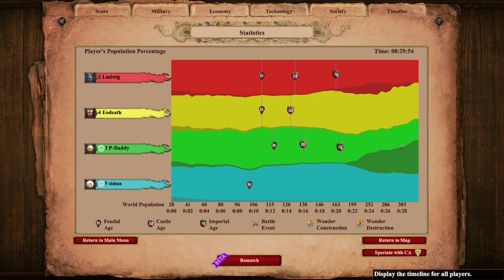They Goth Condo Us?! Thats a first for me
Goth Condo got even Stronger with goth getting the longe lasting hunt

Intro:
this is the most overpowered team game strategy (in my opinion) the Goth Condottiero rush aka the Goth Condo rush. This Aoe2 build order hit fast and hits hard just dont let the game go post imp. Fast imp with Goth to get free Italian Condottieros in the barracks at a huge discount from Goths.

Background Info:
This aoe2 build order is based of the Italian Condottiero which is an anti gunpowder unite but Condottieros pack quite a punch against all unites especially in large numbers. this fast imp build is unique as you go for a unique unit out of the barracks. The Condottiero is one of the only unites that doesnt have an elite version. Goths have a lot of great bonuses for this strategy such as: +3 Attack against buildings, 35% Cheaper infantry, barracks work 20% faster, and even 10 Extra population space

There are lots of other aoe2 fast imp build orders on the channel that including quadruple fast imp kipchaks or fast imp flemish revolution. Fast imperial strategies are not my favorite but the Goth Condottiero is probably my favorite fast imp build.

Socials:
Poop lord on twitch:

Strategy:
Go fast imperial with Goths and make Condottiero. Get slung by Italian ally in feudal.  the Italian just keeps adding Eco and is in a way the Goths Eco.

The Aoe2 Goth Condottiero build order:
*6 Food
*4 Wood
*Rest Food

*Feudal Age: ( 24 Pop up )
*Move 4 from Food to Gold
*Get double bit axe
*Market Blacksmith
*2 new villagers on Gold

**Get Food, Stone, Gold and Wood from Italian ally**

*Castle Age: (26 pop up)
Option 1: Get Castle (trebs) Sung
Option 2: Siege workshop (onager needed) and monastery or university
*2-3 villagers on Gold

*imperial Age: (28-29 pop up)
*Get infantry upgrades from blacksmith and barracks
*Add 3 barracks
*Add plenty of houses
*Get a Trebs to break threw walls or chop trees
*Get conscription not perfusion

**If you cant get threw get onager and chop threw that way**

Message from the creator:
Copied this from Reddit, I think he broke it down extremely well as to why this strat works:
Main advantages:
• ⁠Save 1250 food required to upgrade to champ or Huskarl.
• ⁠No research time required after hitting Imp
• ⁠Faster production, faster moving
• ⁠Compared to Huskarl: Cheaper, more melee armour, more hp
• ⁠Less food intensive than Champs
Plus you still have the potential to mix in Huskarls for soaking up arrows if required, seeing as the castle is already there anyway.
This Imp was sling-loaded. "Early Imp" was basically the rest of the game. Reaching Imp at just past 21 minutes with Condos pumping, the next fastest to Imp was 32 minutes and three opponents had quit by 37 minutes.
Watching this, I think Goths can justify Condos more than any other civ. The discount and the fact Supplies is missing from the Goth tech tree makes it an easy decision when comparing to Champions (except when vs Eagles).”

The Khmer Chop Strategy on Arena can also done alone. 27 pop in dark age straight to castle with enough stone to drop a castle. You create ballista elephants to chop the trees and get into your opponents base.